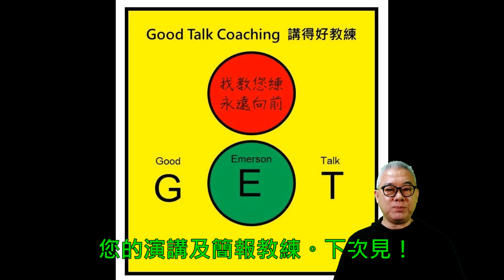演講的開始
Good Talk《演講講得好系列》Emerson
講得好有什麼好處？
工作中講得好是競爭力
社交中講得好是吸引力
商業上講得好是影響力
領袖們講得好是領導力
星期一《演講講得好系列》分享演講技巧
星期二《簡報講得好系列》分享簡報技巧
星期三《智者講得好系列》分享智者之言
星期四《領袖講得好系列》分享領袖之道
星期五《銷售講得好系列》分享銷售技巧
星期六《故事講得好系列》分享勵志故事
星期日《聖經講得好系列》分享聖經教導
專業訓練人
1. 曾任世界著名香港卡內基訓練中文訓練部總監及導師，任教「溝通與人際關係」訓練
2. 美國考取身心語言程式學(NLP)高級執行師資格
3. 美國DISC性格測試導師
4. 美國Influence Style Indicator (影響風格指標)導師
5. 1991創辦「黎泉輝訓練」，擁有超過三十年訓練及人力資源發展的顧問經驗。
勵志演講人
多年來應邀作無數次演講嘉賓，足跡遍佈澳門、國內、東南亞及海外。
1995年「黎泉輝訓練」主辦之勵志演講《人生定位》，出席人數過千。
黎泉輝是高水準及活力十足的人。他能夠吸引注意、激勵人心及啟發思考。他以熱情分享正面訊息。
暢銷書作家
1. 1993至2018年，黎泉輝共出版十本作品，包括：《成長的天空》、《心靈維他命》、《成功從心開始》、《成長新天地》、《人生定位》、《一顆勵志的心》、《永不放棄》、《卓越推銷新境界》、《人生攻守》、《成長的天虹》。
2.《成長的天空》暢銷達九版之多，是明窗出版社五年來最暢銷作品之一。
黎泉輝聯絡及贊助方法：
電話及WhatsApp：90828673